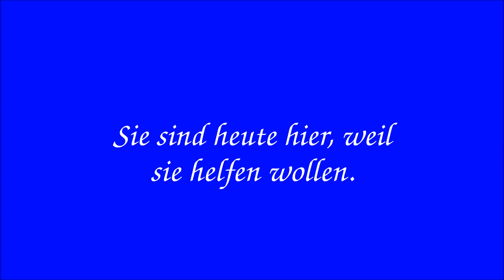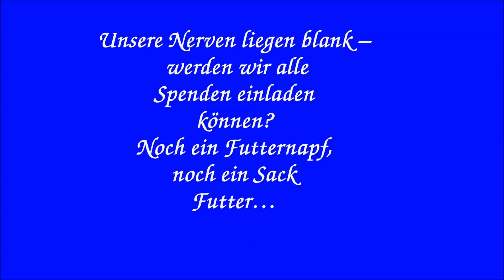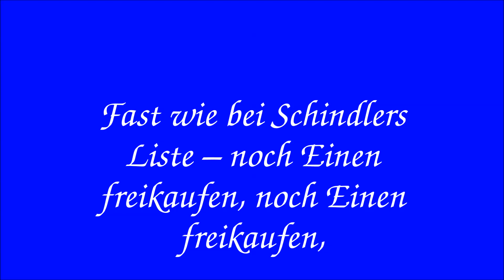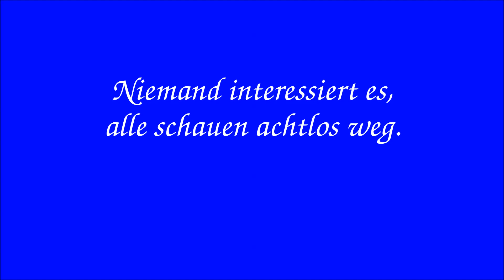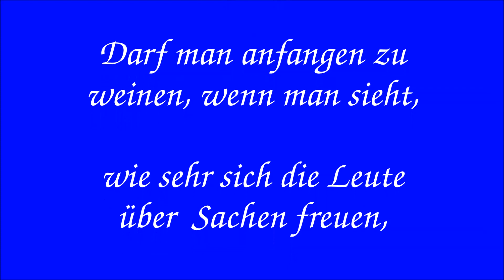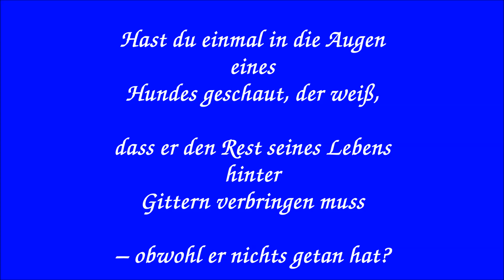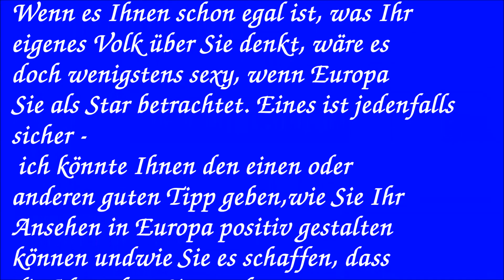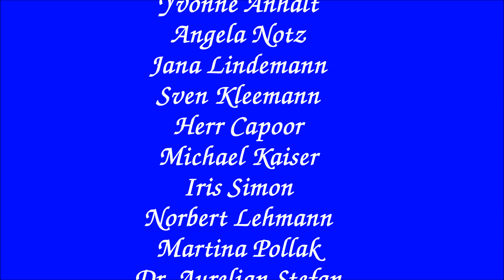Hilfsgütertransport Rumänien -- willkommen im Land des Todes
Wir danken relaxdaily für die freundliche Unterstützung und Genehmigung der Musikeinspielung „relaxdaily N°005"

Eine neue Reise

Ein neuer Hilfsgütertransport

Rumänien -- willkommen im Land des Todes

Weißt du, wie schlimm es ist, wenn man vor Hunger weinen muss?

Weißt du, wie schlimm es ist, nichts essen zu dürfen, weil es nichts gibt?

Weißt du, wie schlimm es ist, keine Liebe zu bekommen, weil keiner da ist, der sie dir geben will?

Weißt du, wie schlimm es ist, zu frieren und keiner will dich wärmen?

Weißt du wie schlimm es ist, nicht gewollt zu sein?

Weißt du wie schlimm es ist, zu wissen, dass man den Rest seines Lebens

hinter Gitter verbringen muss, obwohl man nichts getan hat?

Komm' nach Rumänien -- komm' zu mir und schau' dir mein Leben an...

Ganz ehrlich -- würdest du dieses Leben wollen?

Ich möchte es auch nicht, aber ich werde nicht gefragt...

Vielleicht möchtest du mir helfen, dass ich...

...weiß, wie es ist, frei zu sein

...weiß, wie es ist, Vertrauen zu fassen

...weiß, wie es ist, das erste Mal an der Leine zu laufen

...weiß wie es ist, das erste Mal draußen Gassi zu gehen

...weiß, wie es ist, das erste Mal mit den Füßen Gras zu berühren

...weiß, wie es ist, das erste Mal sein Herz an Jemanden verlieren zu dürfen

...weiß, wie es ist, für immer ein Zuhause gefunden zu haben

Ich freue mich dich kennenzulernen...

Engel der Rumänischen Hunde